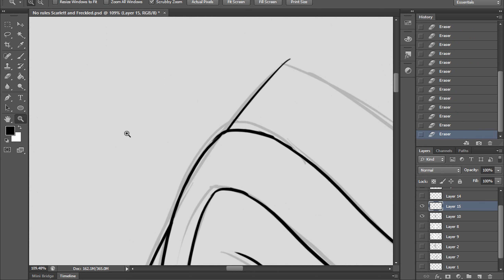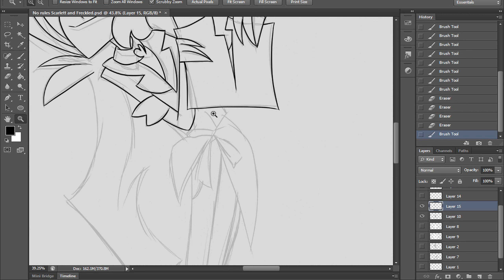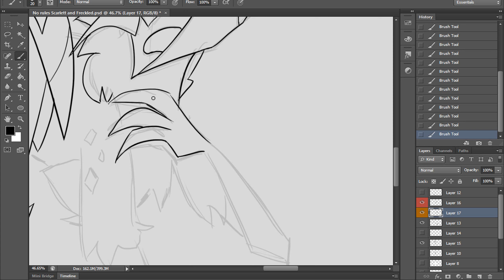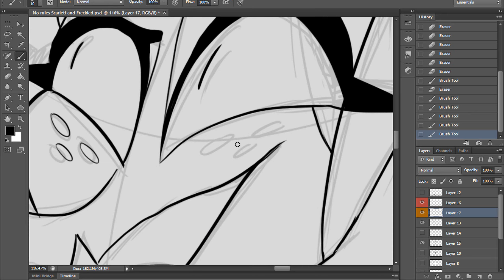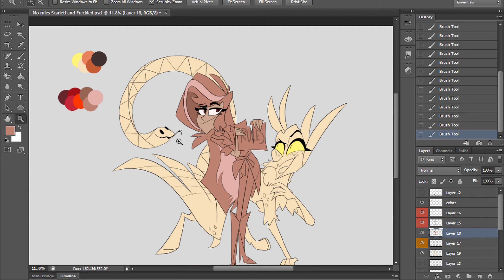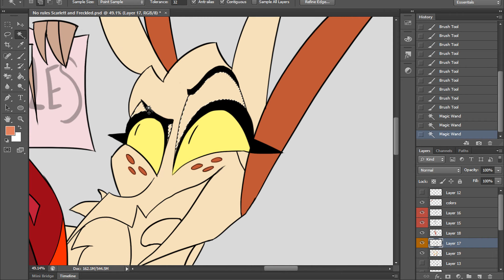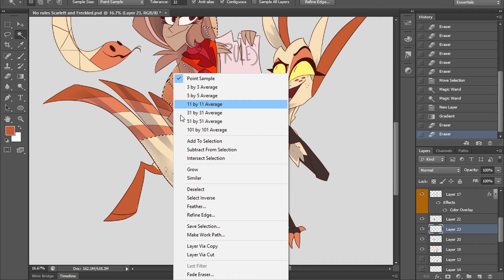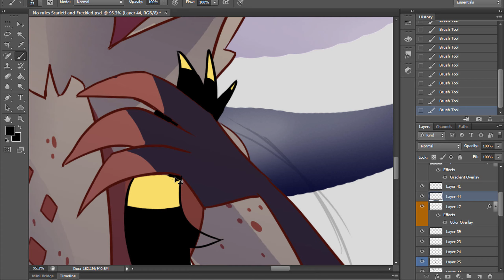SPEED DRAW -No rules Scarlett and Freckled | District Two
Hope you all enjoyed this drawing that I've made! Took me a while cause i draw like the speed of a turtle

 Also,expect more animations in (hopefully) the near future! I got lots and lots of projects to finish! (i've been thinking of uploading some old animatics aswell,but they are not finished yet)